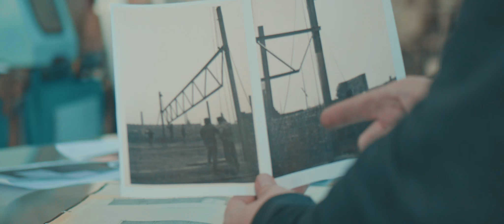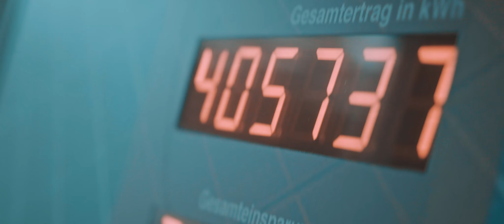Nachhaltiges Gewerbegebiet Fechenheim Nord & Seckbach Imagefilm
Nach umfangreicher Konzepterstellung und mehr als 60 Terminabstimmungen ist nach vielen Dreh- und Schnitttagen das Imagevideo der Standortinitiative FFN e.V. und des Pilotprojekts Nachhaltiges Gewerbegebiet fertiggestellt. Ein Blick hinter die Kulissen zeigt: Wir sind Gewerbe & Industrie, Branchenführer & Start-Ups, Zugezogene & Alteingesessene, Familienunternehmen & Weltkonzerne, IT & Handwerk, Tradition & Innovation.

Mit Unterstützung der Wirtschaftsförderung Frankfurt GmbH und des Energiereferats der Stadt Frankfurt am Main gründete sich die Standortinitiative FrankFurter Osten Nachhaltig im Mai 2018 um gemeinsam Verantwortung zu übernehmen.